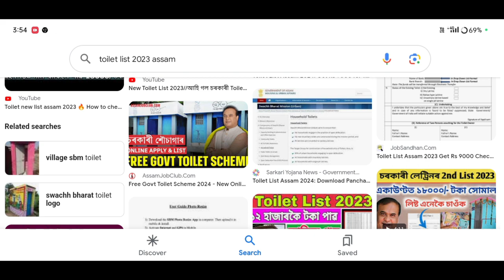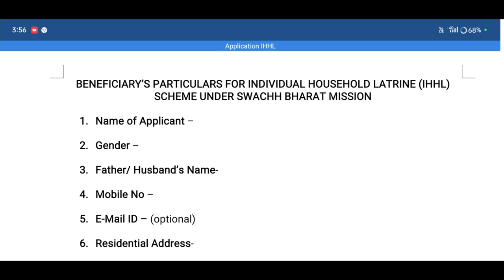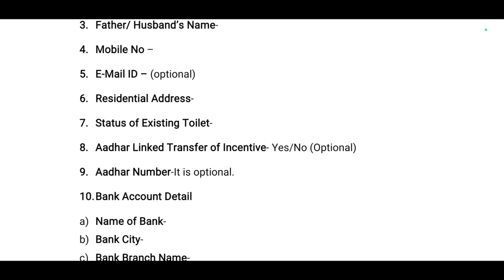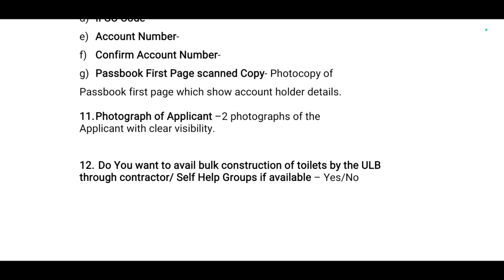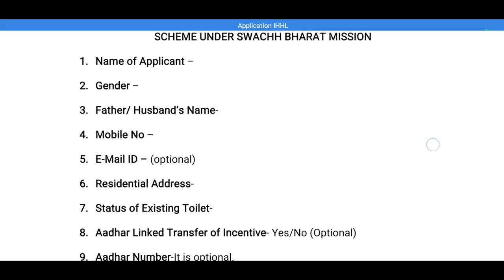এতিয়াই Offline Apply কৰক Toilet//Verify কৰিব নালাগে Direct 18,000 হাজাৰ টকা পাব একাউণ্ট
ihhlnewlist2023-24
ihhlnewlist2023-24assam

Keyboard.
offline apply for free toilet
how to apply govt toilet offline
toilet,
how to clean a toilet,
how to install a toilet,
how to replace a toilet,
how to use toilet rim block,
how to clean toilet bowl stains,
toilet freshener,
toilet repair,
how to fix a toilet,
how to set a toilet,
how to caulk toilet,
how to clean toilet,
how to caulk a toilet,
how to use a public toilet
how to repair a toilet,
how to change a toilet,
how to,
toilet installation,
how to fix leaky toilet bowl,
how to silicone toilet,
how to online apply toilet
toilet,
toilet online apply assam
smb lineup,
smb live,
ihhl apply online 2022,
ihhl gramin online application,
ihhl,
swachh bharat mission gramin toilet apply online,
ihhl apply,
toilet apply online,
how to apply gramin latrine,
ihhl apply online 2022 wb,
toilet,
toilet apply online,toilet online apply gramin 2023,
online toilet apply,toilet online apply,
how to apply toilet 2023,
how to apply toilet online,
how to assam ration card offline apply
free toilet online apply,
how to new ration card apply,
how to apply sauchalaya,
toilet form online,
how to install tile,
how to install tiles,
how  tile tub,toilet yojana online form,
how to tile,
offline,
how to start tiling,
pm toilet,
how to regrout floor tile,
sarkari toilet,toilet form gramin area,
free toilet scheme online registration,
where to start tiling,
how to install 2 officer version

                    মই আপোনালোকক কেনেকৈ Offline Toilet  Apply কৰিব পাৰিব তাৰ বিষয়ে কৈছোঁ l

Amon Das